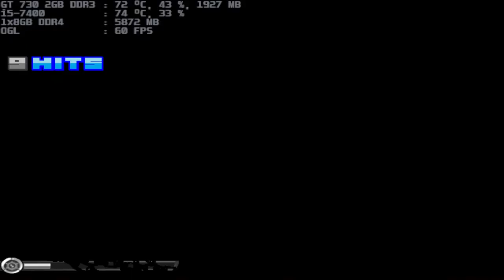mugen 1.1 blue arena grey pontiff 1p vs hades 1p